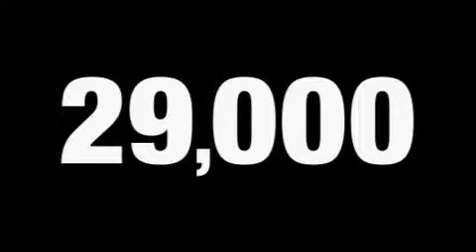2008 Chrysler Town & Madison WI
Year: 2008
 Make: Chrysler
 Model: Town &
 Engine: Gas V6 3.8L/231
 Trans.: Automatic
 Exterior: Bright Silver Metallic
 Miles: 29,760

 http://

 Used 2008 Chrysler Town & Madison WI